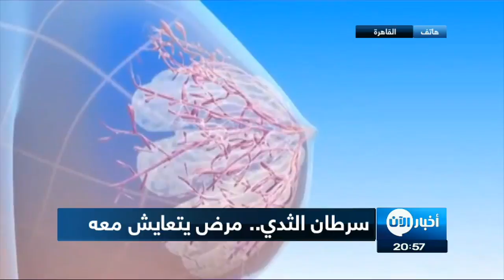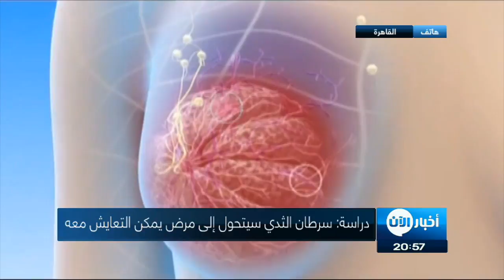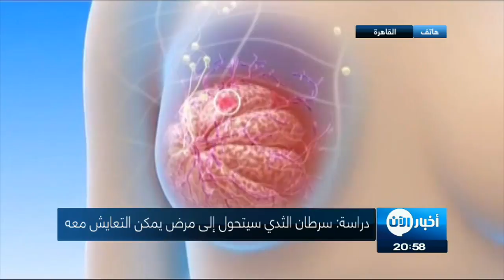سرطان الثدي سيصبح مرضا بسيطا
معنا من القاهرة د. ريم عماد نائبة مدير مستشفى المعهد القومي للسرطان